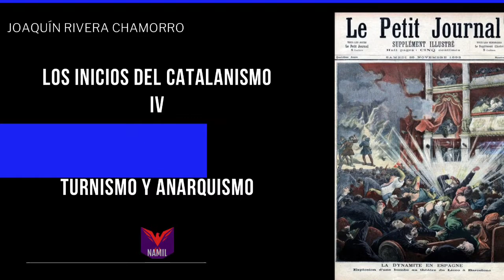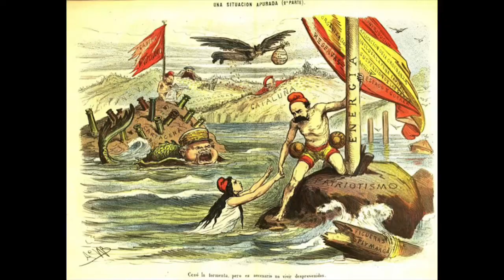HISTORIA DEL NACIONALISMO CATALÁN IV. TURNISMO Y ANARQUISMO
El contexto español de la restauración, donde se crea el caldo de cultivo para el catalanismo. La estabilidad que proporcionaba el turnismo y los problemas que acarrea la industrialización en Barcelona, que se convierte en un nido perfecto para el anarquismo. Capítulo para englobar el momento histórico en el que nace el primer catalanismo.

Amazon América

Amazon España